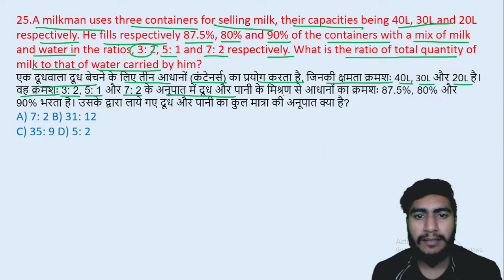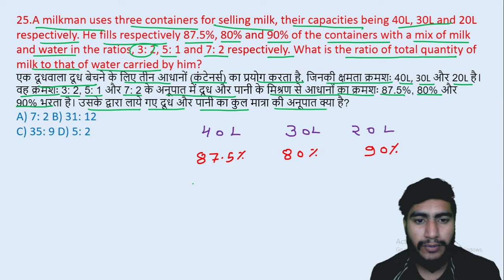25.A milkman uses three containers for selling milk, their capacities being 40L, 30L and || edu214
25.A milkman uses three containers for selling milk, their capacities being 40L, 30L and 20L respectively. He fills respectively 87.5%, 80% and 90% of the containers with a mix of milk and water in the ratios, 3: 2, 5: 1 and 7: 2 respectively. What is the ratio of total quantity of milk to that of water carried by him?
एक दूधवाला दूध बेचने के लिए तीन आधानों (कंटेनर्स) का प्रयोग करता है, जिनकी क्षमता क्रमशः 40L, 30L और 20L है। वह क्रमशः 3: 2, 5: 1 और 7: 2 के अनूपात में दूध और पानी के मिश्रण से आधानों का क्रमशः 87.5%, 80% और
90% भरता है। उसके द्वारा लाये गए दूध और पानी का कुल मात्रा की अनूपात क्या है?
edu214
ram raghuwanshi